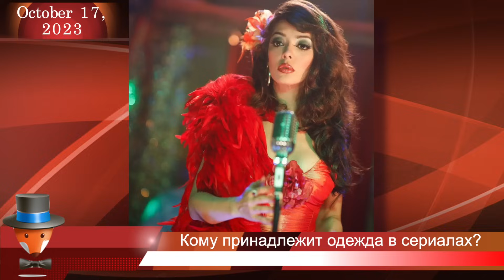Новости турдизи. Выпуск 262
Новости турецкого шоу-бизнеса одной строкой в группе о турецких сериалах Teammy. Здесь вы найдете новости о последних событиях в мире турдизи и ответы на самые горячие вопросы поклонников турецких сериалов.

Вы можете задавать вопросы под этим видео и я попытаюсь найти на них ответы. Возможно, я уже ответила вам прямо в комментариях, не забудьте проверить их снова. Извините, если не всегда получается ответить на вопросы.

В этом выпуске:

00:00 ► Вступление
01:13 ► Почему не появляется в сериалах Озджан Дениз? В чем состоит его работа последние 2 года и сегодня?
02:25 ► Будут ли продолжать сниматься такие актеры, как Мехмет Акиф Алакурт ("Сыла"), Бурак Озчивит ("Черная любовь"), Акын Акынозю ("Ветреный"), Энгин Акюрек ("Дочь посла")? Мои любимые актеры!
03:35 ► Что такое времена Йешильчам и что там за сцены были? Вы меня заинтриговали
05:42 ► Есть ли новые проекты у Алины Боз и чем она сейчас занимается?
07:00 ► Кто будет партнерша Барыша Ардуча в новом романтическом сериале?
07:44 ► Хочу задать вам вопрос про сериал "Зимородок". Говорят, что Сейран и Ферит расстанутся из-за его измены. Будет скачок во времени 5 лет. А потом они опять будут вместе. Это правдивая информация, вы, что-нибудь знаете об этом?
08:56 ► Есть ли новый проект у Гизем Караджа?
09:20 ► Почему турецкие сериалы в своем большинстве имеют плохой конец. Я например, если узнаю, что конец плохой, вообще перестаю смотреть.
10:43 ► Говорят, что сериалы "Семья" и "Меня зовут Фарах" могут закрыть досрочно, но как это возможно, ведь у них хорошие продажи за рубеж
12:59 ► Смотрела на Иви сериал "Клюквенный шербет". Будет ли продолжение?
13:40 ► Почему на НТВ больше не показывают сериал "Зимородок"?
14:47 ► Можно ли узнать, когда вернется на экраны Эбру Шахин? Почему она мало снимается? Правда, что ее муж ей запрещает работать?
16:34 ► Вы затронули тему рейтинга турецких сериалов за границей, а есть какой-то рейтинг самых популярных турецких сериалов за границей? Какие из них самые популярные за все время (в том числе цифровые платформы)?
19:58 ► Сериал "Приговор" суперхит или нет?
21:11 ► Интересует актёр, который сыграл роль Сонера в сериале Бесценное время, снимается ли он в других сериалах
21:48 ► Будут ли новые сериалы с Бураком Озчивитом?
23:34 ► Есть ли новый проект у Лейлы Ферай?
24:07 ► Вы говорили что на ivi 6 из 10 самых популярных сериалов турецкие. Очень интересно узнать а какие именно?
25:06 ► Есть ли новый проект у Гекхана Алкана?
25:33 ► Спрашивала как-то об актере Фуркане Палалы, после сериала Номер 309 его больше не видела
26:35 ► Одежду актёрам бесплатно дают?
28:30 ► Расcкажите о Неслихан Атагюль. Есть ли у нее новый проект
29:07 ► Скажите, когда выйдет второй сезон сериала "Полночь в отеле Пара Палас"?
30:20 ► Чем занимается Альп Навруз?
31:00 ► Читала, что утверждён проект для Чагатая Улусоя и Хазал Кая. Неужели правда, что они будут сниматься вместе?
32:42 ► Как вы думаете, "Зимородок" может закончиться через пару месяцев из-за низких рейтингов?
34:32 ► Что известно об новом проекте Метина Акдюльгера, когда начнут снимать сериал, какой будет каст и когда он может выйти в эфир?
35:41 ► Почему в "Зимородке" поменялись сценаристы, если первый сезоны был таким качественным
37:03 ► Сегодня на одном канале сказали, что Туба Бюйюкюстюн на какой-то конференции якобы сказала, что хочет отдалиться от работы в сфере кино. Правда ли это? Честно сказать, я мало верю в такое, ведь её актёрская карьера в полном разгаре.
37:54 ► Когда начнутся съемки 2-го сезона сериала "Магарсус"?
38:44 ► Какие отзывы об игре Гёкберка Демирджи в сериале Три сестры, есть ли у него шанс стать востребованным в сериалах прайм-тайм? Можете рассказать о нем и его ролях, так как кроме сериала Клятва и Три сестры больше не знаю?